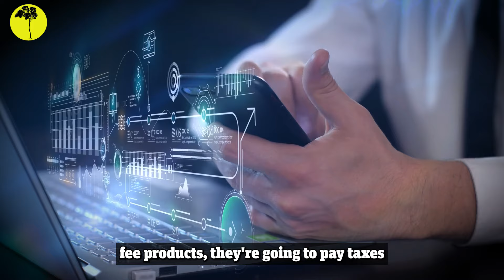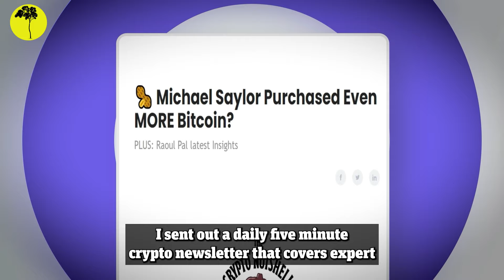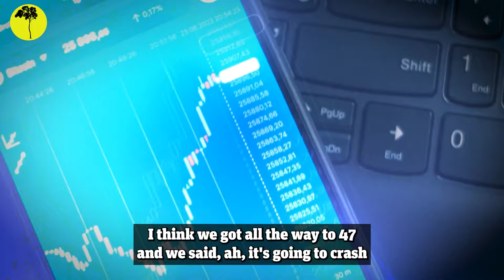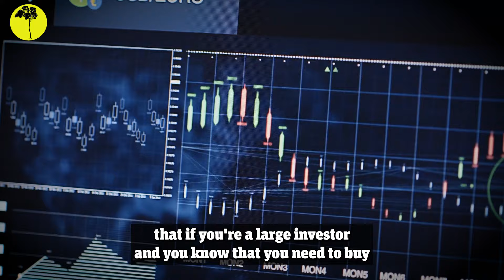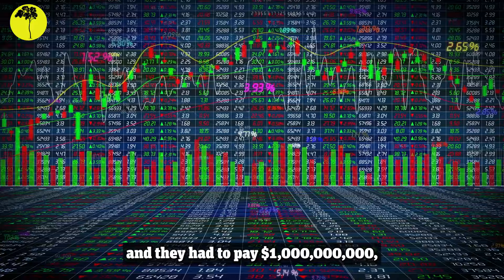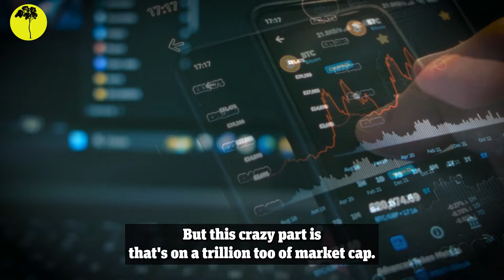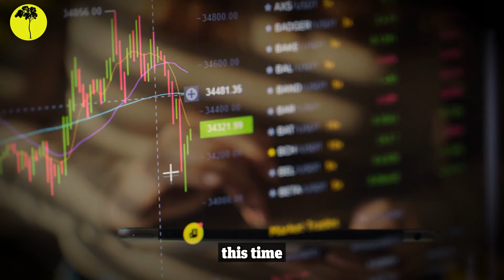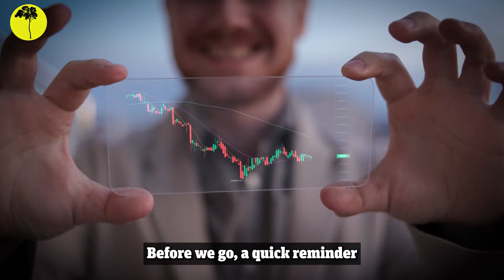"Everybody Is SO Wrong About What's About To Come" Mark Yusko New Bitcoin Prediction (2024)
In 2024, we're looking at more fiat money pouring into Bitcoin than ever before in Bitcoin's entire history. A whopping 300 billion dollars is expected to flood into the space this year, driving prices to levels we've never seen before.

This is the latest prediction from Mark Yusko.

Recently, Mark Yusko talked about Bitcoin's performance in 2024, stating that it has surpassed all expectations. He also discussed how the introduction of Bitcoin ETFs has had a significant impact on the market. Yusko mentioned that traditional bankers are not fond of Bitcoin, perhaps because they cannot control it like traditional currencies.

He reassured that Bitcoin is secure and cannot be stolen, unlike physical cash. Moreover, Yusko made a bold prediction that more fiat currency would be converted into Bitcoin this year than in the entire history of Bitcoin. This suggests a growing interest and trust in Bitcoin as an investment option.

However, make sure to stay until the end of the video where Mark Yusko reveals the key factors that will trigger Bitcoin’s price explosion in the coming days.

"Everybody Is SO Wrong About What's To Come" Mark Yusko New Bitcoin Prediction (2024)